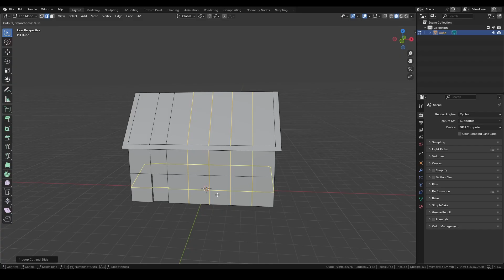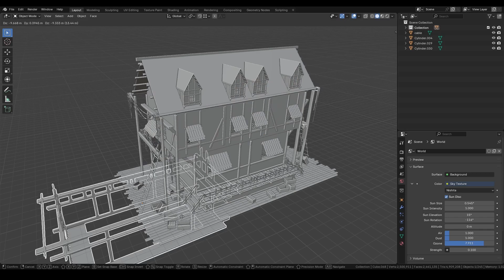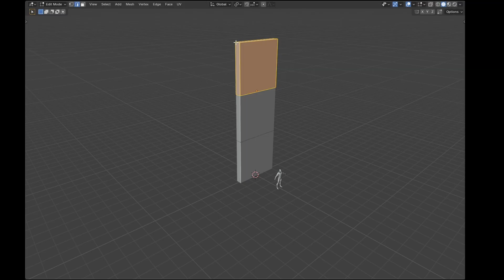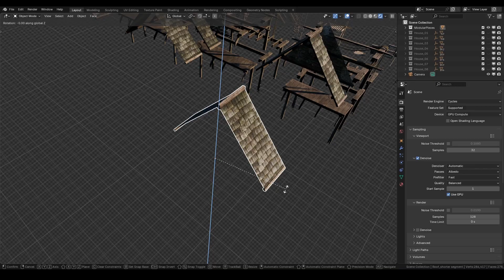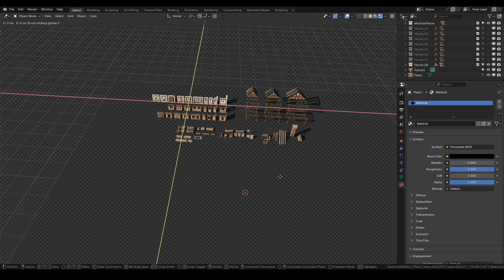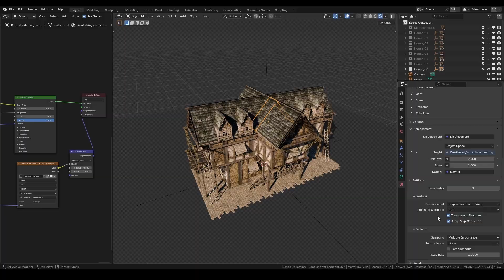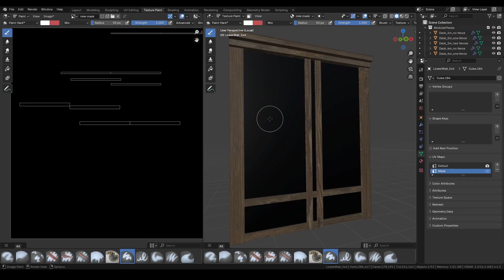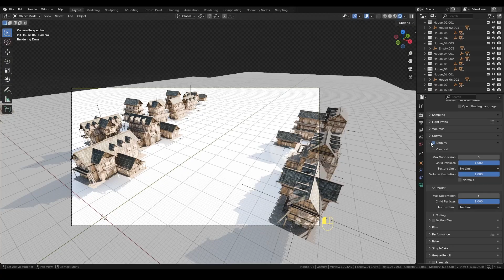How I Made The Medieval Houses Modular Kit in Blender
In this video, I break down how I created a modular medieval house kit for Blender and show how to assemble custom buildings using it. Perfect for concept art, game dev, or 3D scenes.

🧰 Get the Free Project Files:
Download models, materials, and project scenes featured in our other videos

🔧 Tools Used:
Blender, Substance Painter, Photoshop

📌 Chapters:
0:00 - Intro
0:25 - Why Build A Kit
1:10 - Inspiration & Reference
2:00 - Making The Pieces
4:40 - Building A House
7:35 - Outro

🎨 About VertexHorizons:
I’m a 3D environment artist sharing my journey, workflows, and free resources with the community. My goal is to inspire artists, showcase creative techniques, and help others build better scenes—whether for concept art, personal projects, or game development.